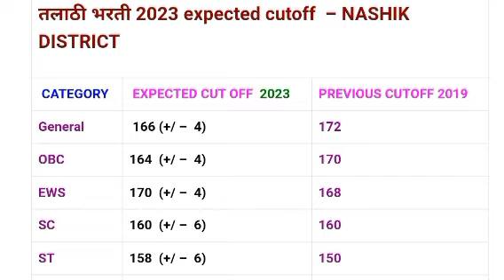NASHIK Talathi Expected Cut Off | Talathi Bharti 2023 NASHIK Expected Cutoff